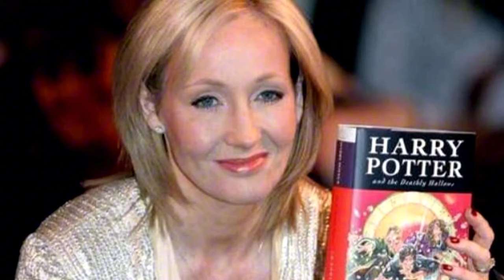Feeling like a failure? This Video Is For YOU!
Are you feeling like a failure? You're not alone! In this empowering video, we explore the common feelings of inadequacy and self-doubt that many of us face. Discover practical tips and strategies to overcome these feelings, boost your self-esteem, and turn perceived failures into stepping stones for success. We'll share inspiring stories, motivational insights, and actionable advice to help you regain your confidence and find your path forward. Don't let setbacks define you—embrace your journey and learn how to rise above challenges with resilience. Tune in and take the first step toward a more positive mindset today! Remember, every great success story has its struggles.

Chapters
Intro to Feeling Like A Failure 0:00 - 0:15
Discussion on Feeling Like A Failure 0:16 - 1:22
J.K Rowling 1:23 - 1:46
Michael Jordan 1:47 - 2:13
Thomas Edison 2:14 - 2:26
Discussion on Feeling Like A Failure 2:27 - 4:22
Outro to Discussion on Feeling Like A Failure 4:23 - 5:17